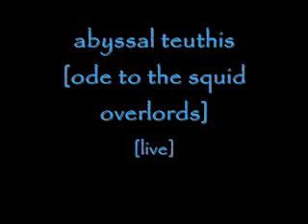abyssal teuthis [ode to the squid overlords]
The song "abyssal teuthis," ode to the squid overlords, performed live by the lily white boy.